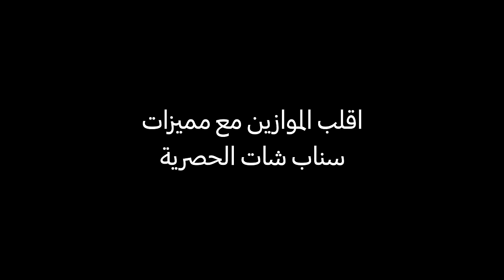سامسونج | Galaxy S22 Ultra مغامرات ما لها مثيل مع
مهما كانت الحركة من حولِك، خلك مستمتعة بتصوير فيديوهات ثابتة مع خاصية التصوير الثابت لسناب شات في هاتف Galaxy S22.